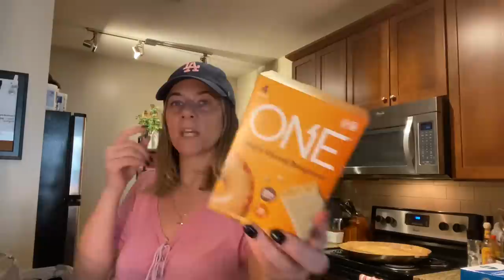WALMART HAUL | KHIA’S SICK | INGREDIENTS FOR HIBACHI SOUP & CHICKEN FRIED RICE | UPDATE ON TOWELS